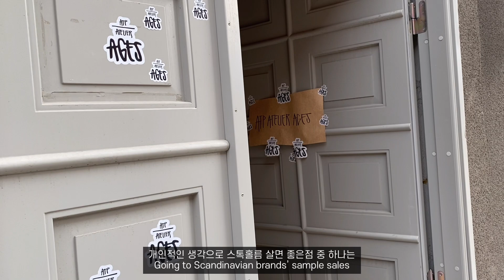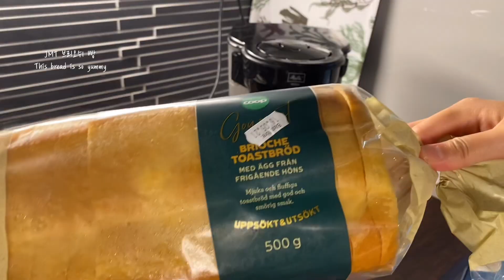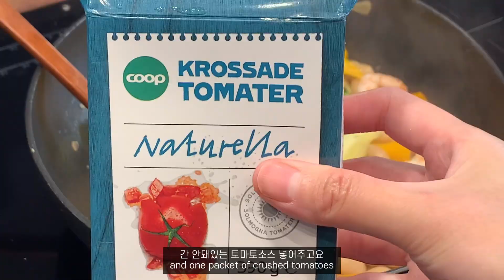VLOG) Spring Days in StockholmㅣCherry Blossom, Summer Shrimp Pasta, Birthday Parties Continue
00:31 ATP Atelier sample sale
00:51 Kungsträdgården cherry blossom
02:31 Birds at the nature preserve
04:52 Walking in Stockholm
07:13 Summer shrimp pasta